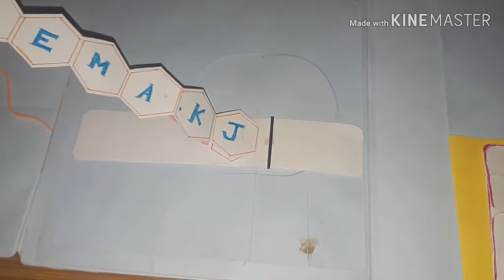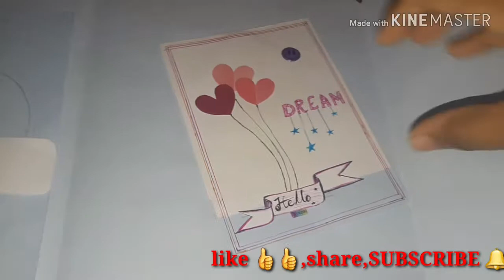Scrapbook making ideas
Handmade scrapbook